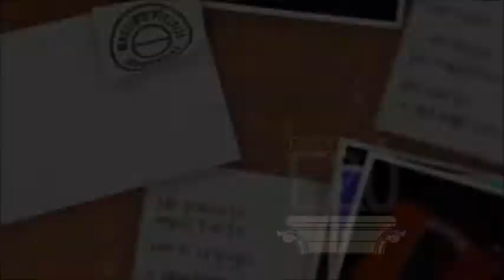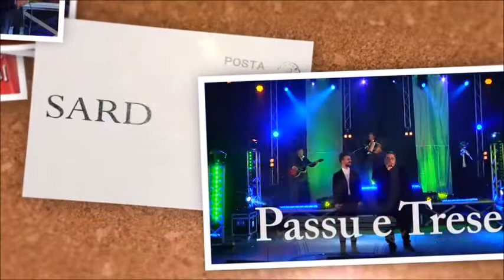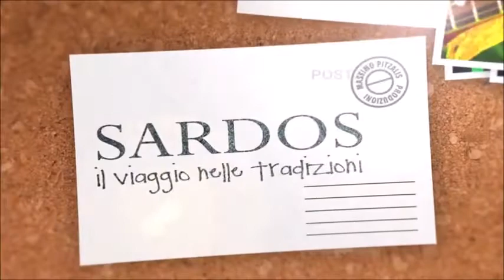sardos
presentazione di Sardos. Gruppo di tradizioni sarde